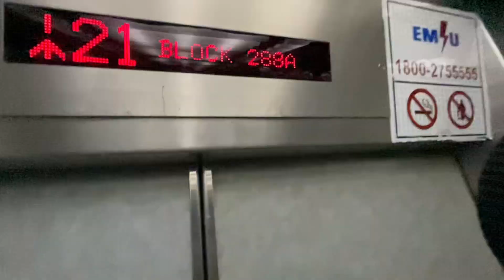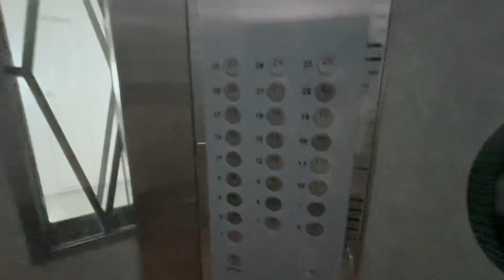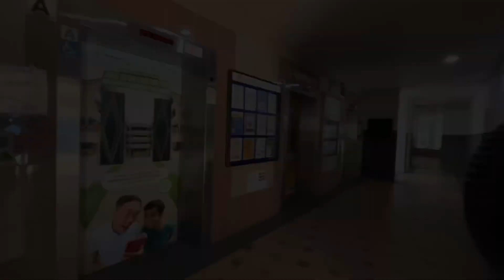Mitsubishi Lift at Blk 288A Jurong East Street 21